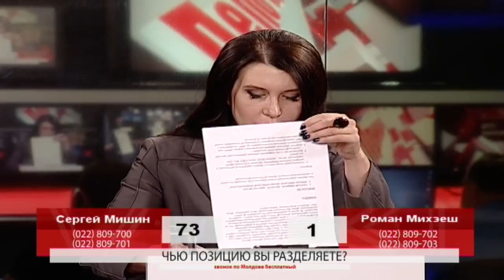Сергей Мишин и Роман Михэеш в программе "Дело Принципа"